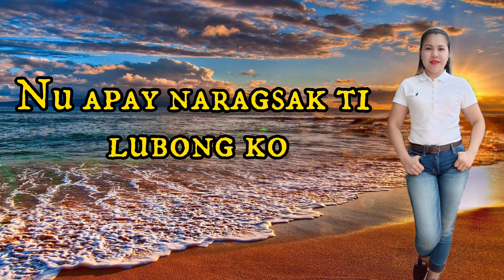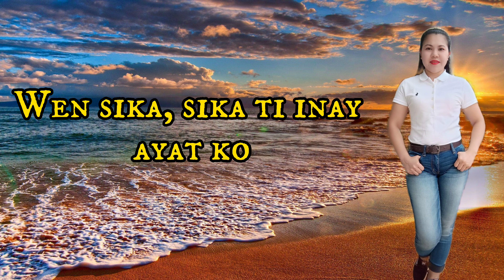SIKA LAENG TI INAY AYAT KO,,,by Joanne Yabes/ Ilocano Song with (lyrics)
artist // Joanne Yabes
music // SIKA LAENG Ti INAY AYAT KO

speadlove no hate